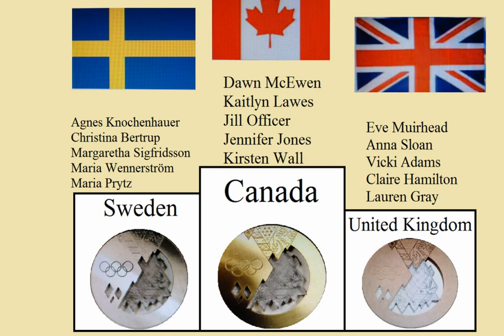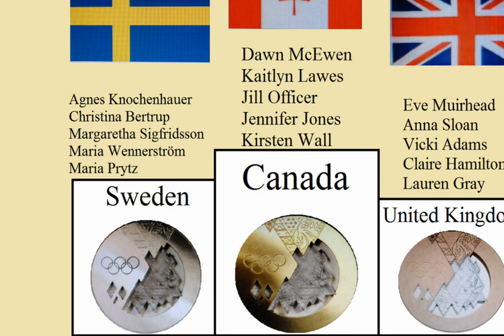Canada wins gold in the curling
Curling, Damen , Sochi 2014
Gold - Canada - Dawn McEwen/Kaitlyn Lawes/Jill Officer/Jennifer Jones/Kirsten Wall
Silver - Sweden - Agnes Knochenhauer/Christina Bertrup/Margaretha Sigfridsson/
                          Maria Wennerström/Maria Prytz
Bronze - United Kingdom - Eve Muirhead/Anna Sloan/Vicki Adams/
                                        Claire Hamilton/Lauren Gray